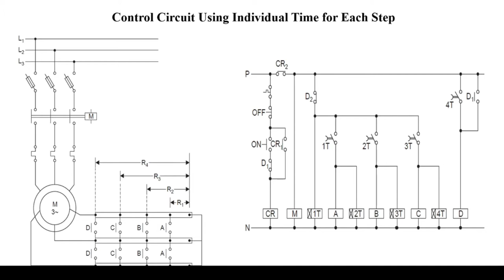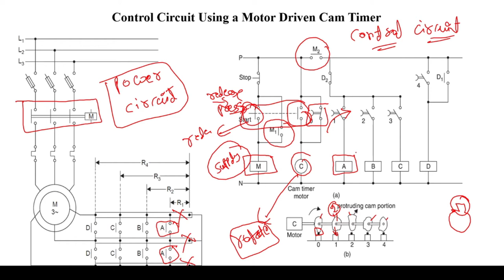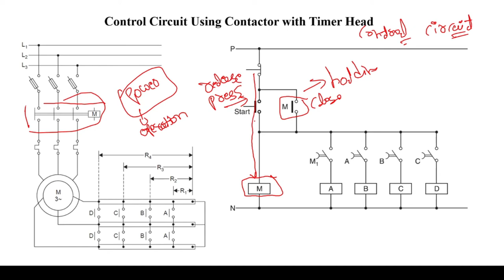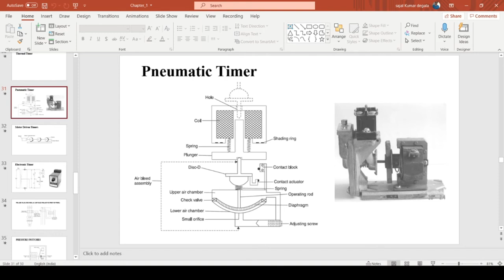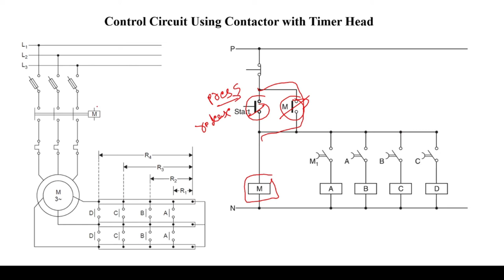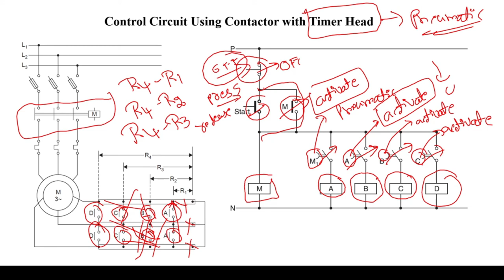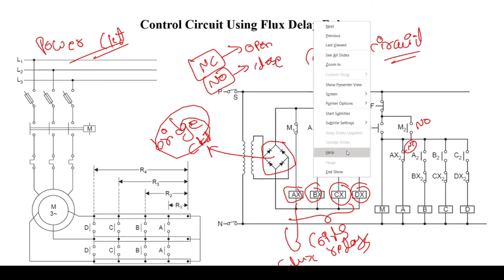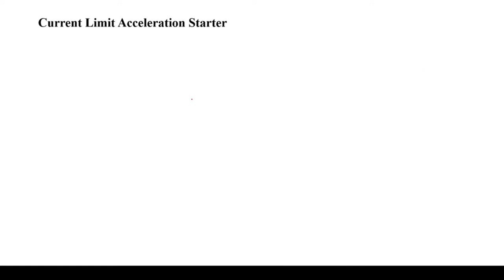23. Automatic Starter (Using Motor Driven Cam Timer and Timer Head)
This Video Explains Automatic Starter (Using Motor Driven Cam Timer and Timer Head)